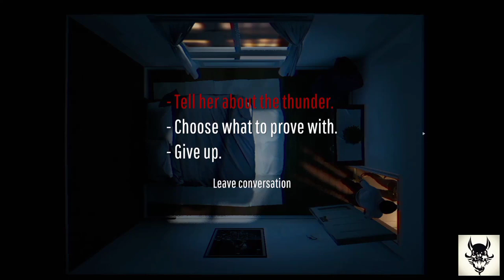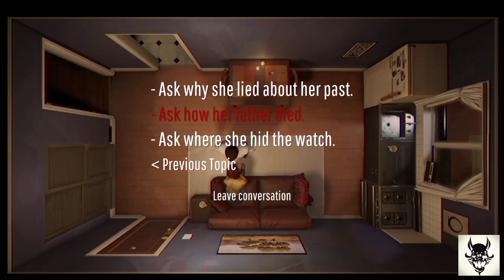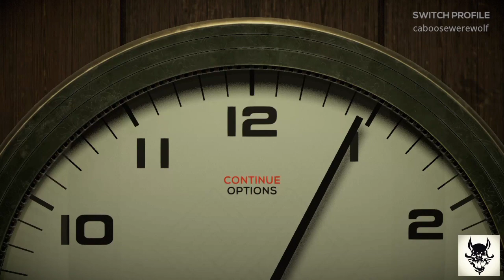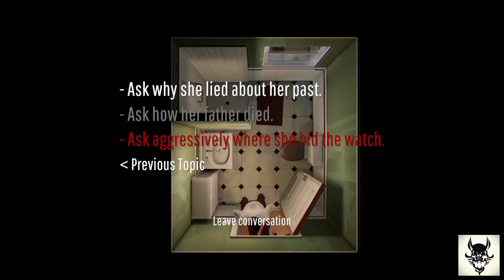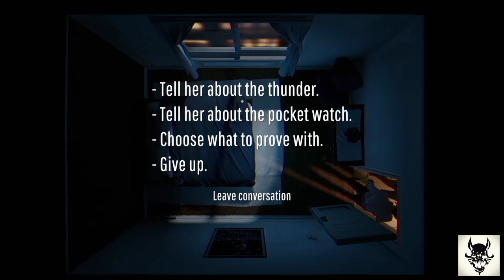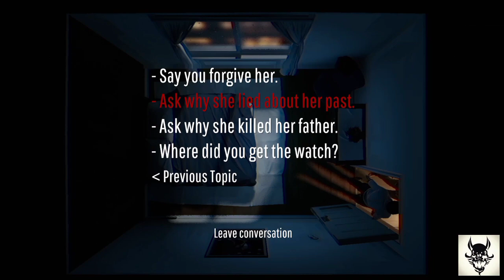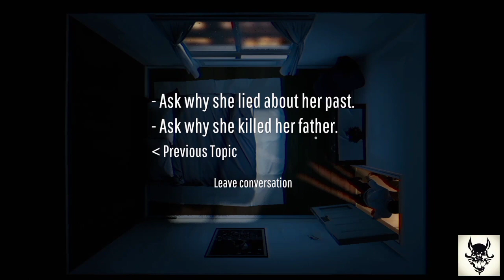The truth comes out, about TIME - TWELVE MINUTES pt. 3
Twelve Minutes